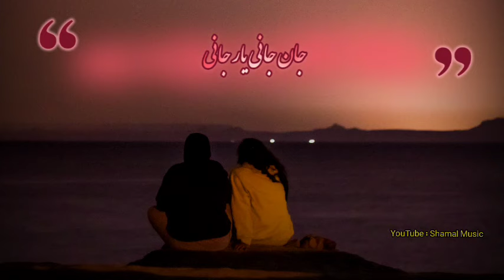آهنگ محلی نورستانی - جان جانی یار جانی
جان جانی یار جانی وقت ما را میگذرانی
مه میرم تنها میمانی

کجا هستی احوال هایت نمیایه به شوق استی کسی یادت نمیایه